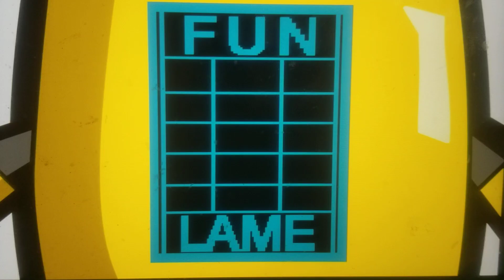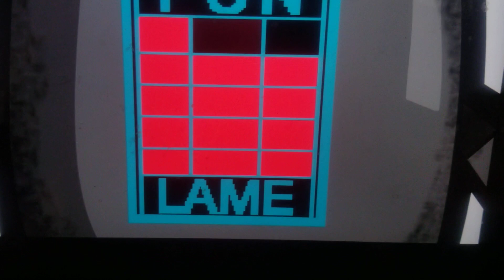Ice Egg: Chicken Tales S1 E11 Murp